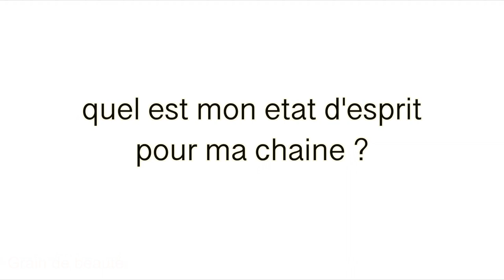CENSURE, YOUTUBE GAME... (1/2)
Une vidéo bla-bla ou j'aborde mes réflexions du moment sur le confinement, l'actualité, youtube, la monétisation etc.

ou encore
Tall Shaller
Salim Laibi
Jean Jacques Crevecoeur
Sylvano Trotta (odysée)
ou encore Clair Severac, paix à son âme
Exister en liberté
Philippe Jandrock

lbry://@graindebeaute#3

lbry://@graindebeaute#3

CHAINES RECOMMANDEES :

- Pr Perronne :
- Pr Montagnier :
- Pr Toussaint :
- Pr Fourtillan :